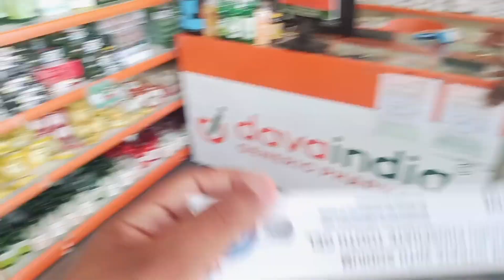हरियाणा मे इधर उधर घुमा फिर || Akcheshpanwar